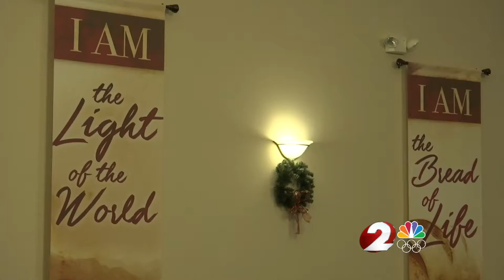Local religious groups discuss safety measures, stopping hate after violent attacks